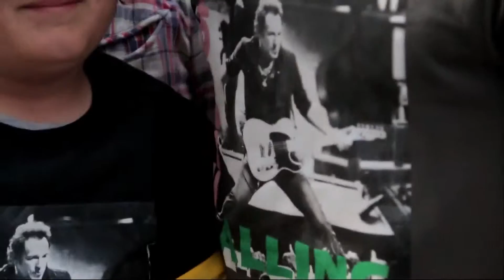Bruce Springsteen & The E-Street Band - Because The Night (HD 1080p) (LIVE)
Bruce Springsteen & The E-Street Band - Because The Night (HD) (LIVE) (2012)